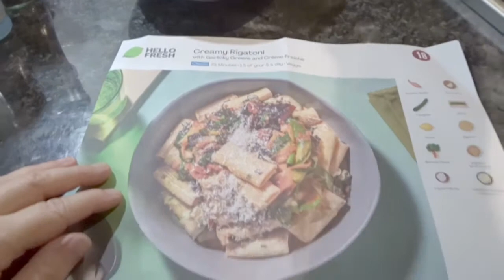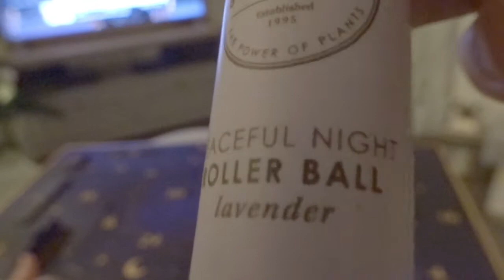VLOGMAS Day 14 2020 Poundbury to Disney